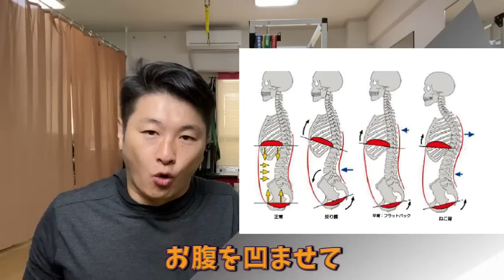腹筋の中で最も簡単にお腹全体が痩せ凹むバックブレス腹筋